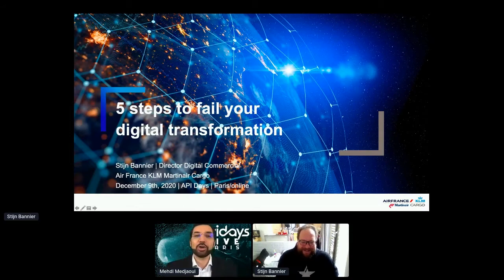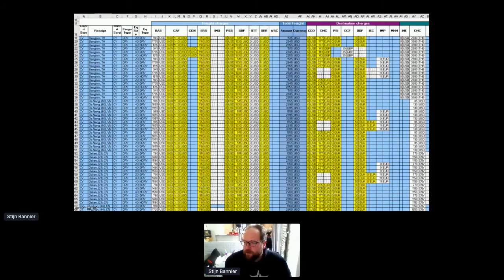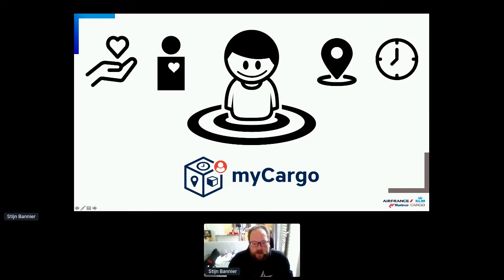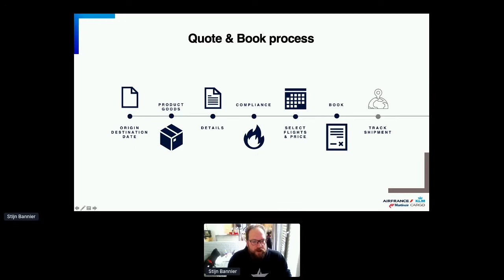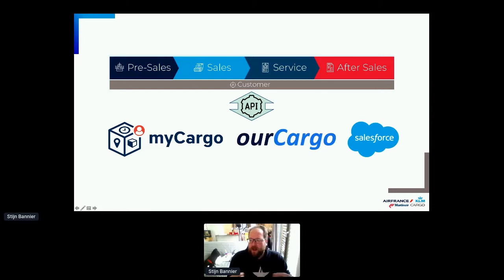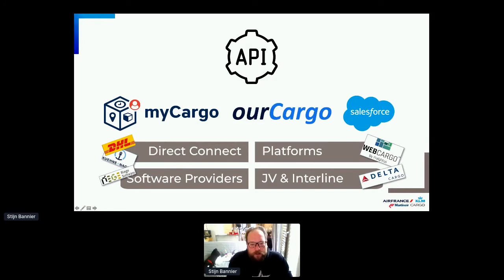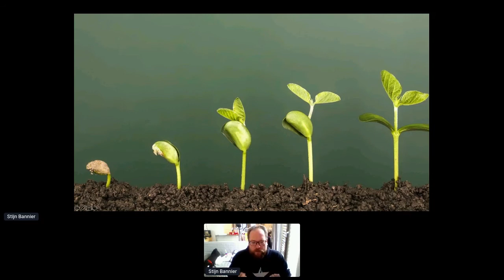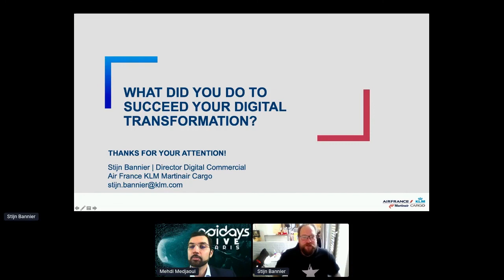Apidays LIVE Paris 2020 - 5 steps to fail your digital transformation by Stijn Bannier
5 steps to fail your digital transformation
Stijn Bannier, Director Digital Commercial at Air France KLM Martinair Cargo